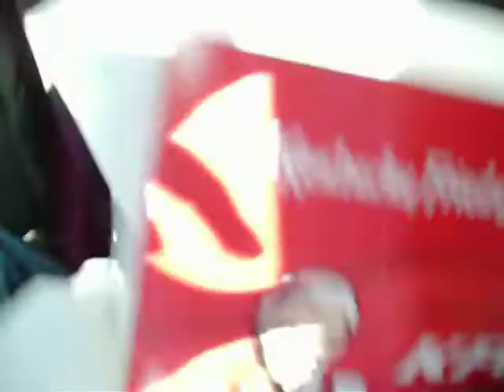there was something about you..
a product of me and my sister's goofy humor..colonel sanders with background music! ta da!

dun dun dunnnnn

enjoy the nonsense ;) we made this awhile back while in the car